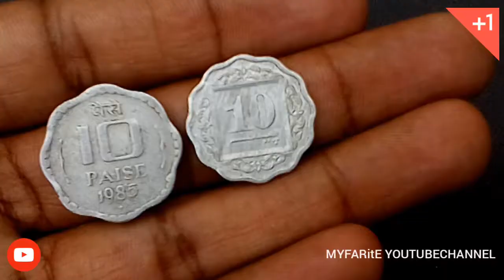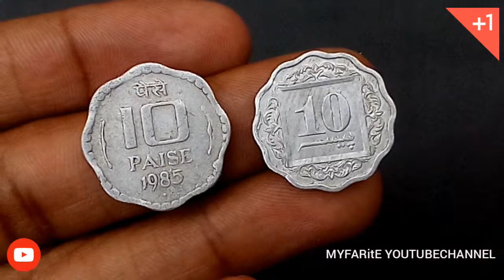INDIAN VS PAKISTANI 10 PAISE 1980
This video is about 10 Paise of Indian and Pakistani .